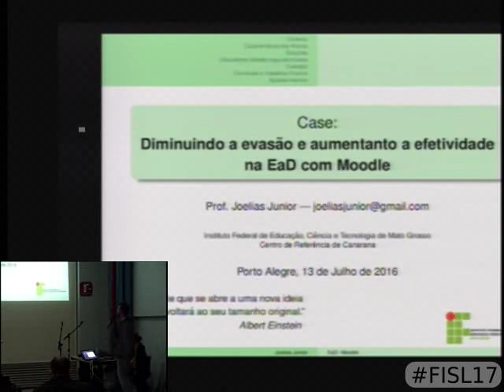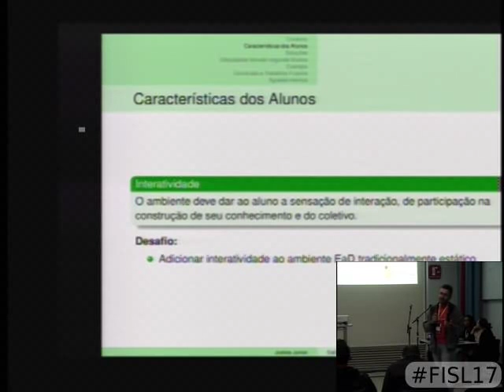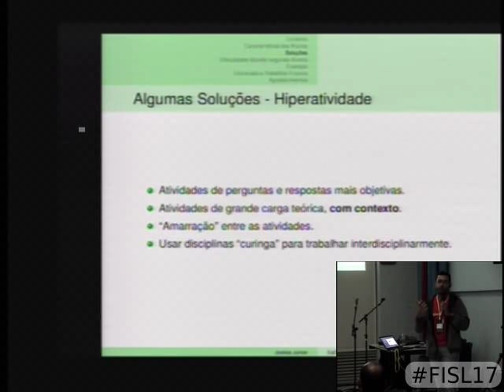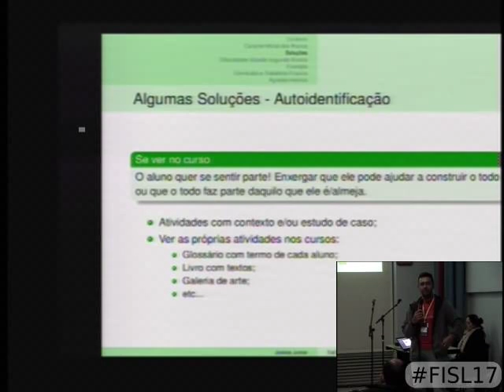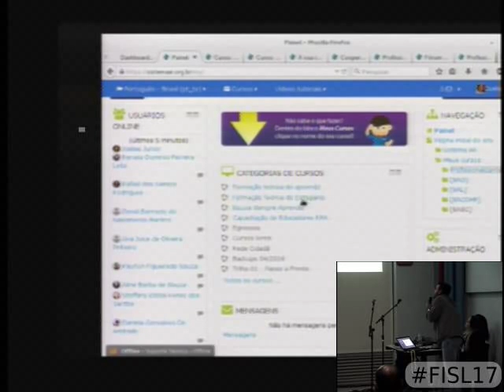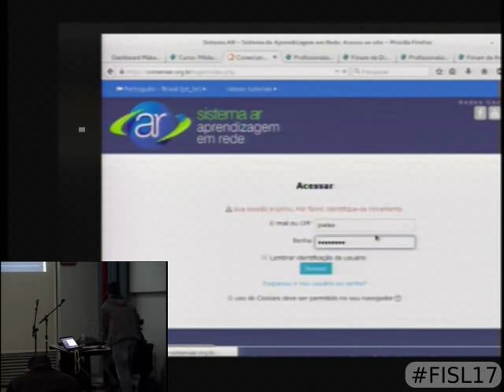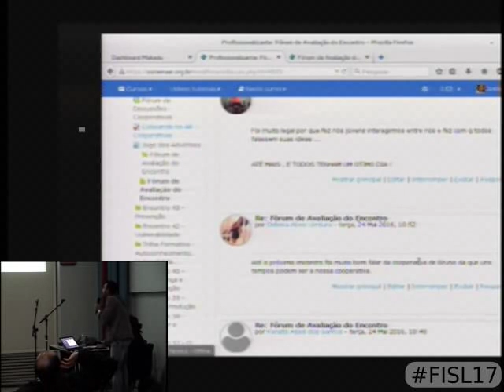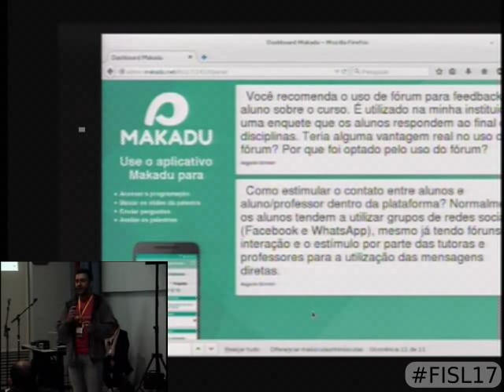Case: Diminuindo a evasão e aumentando a efetividade na EaD com Moodle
Como seria uma plataforma de ensino ideal? Talvez aquela em que:
- Suas tecnologias proporcionem interatividade;
- Contenha técnicas que promovam integração entre conteúdos e atividades;
- O aluno tenha auto identificação a abordagem de conteúdo;
- Conquiste a atenção integral do estudante;
- Consiga minimizar a evasão e aumentar a efetividade de ensino.
Mas… isso seria possível? Confira nessa palestra um caso de customização do Moodle atrelado a uma metodologia de ensino desenvolvida específica para EaD em que todos esses objetivos foram atingidos.

Joelias Silva Pinto Junior